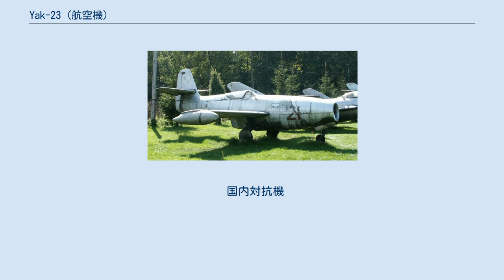Yak-23 (航空機)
ソ連・ロシアの実験機
Yak-23 Yak-23(Jak-23；ヤク23；ロシア語:Як-23ヤーク・ドヴァーッツァチ・トリー)は、ソ連のヤコヴレフ設計局で開発された多用途戦闘機。
DoDが割り当てたコードネームはType 28。
 Yak-23は、Yak-15シリーズの完成型として開発された。
機体構造はレシプロ戦闘機のYak-3のほとんどそのままであったYak-17までの機体から全面的に変更され、エンジン搭載方式が同じため外見は似たように見えるが、実際にはまったくの新型機と言ってよかった。
 Yak-23は、RSI-6K(РСИ-6К)無線機、RPKO-10M(РПКО-10М)無線方位計(コンパス)、SCh-3敵味方識別装置(ответчик "свой-чужой" СЧ-3)など当時のソ連としては先進的な機器を搭載していた。
また、武装は当初はそれまでの23 mm機関砲NS-23であったが、のちには新型で信頼性と性能により優れたNR-23に変更された。
 Yak-23は1947年に初飛行を果たし、その後設計局内のYak-17、Yak-19との比較試験を受けた。
総合的に優れた成績を収めたYak-23は設計局の代表機として空軍への採用へ向けた取り組みに入った。
しかし、Yak-23にとっては不幸なことに革新的な後退翼をもった高性能機MiG-15が開発に成功したため、Yak-23は優れた基本性能を持ちながら「保険」の役割に甘んじることとなった。
結局MiG-15は大成功を収めたため「保険」は不要になり、生産数はMiG-15と比べて遥かに少ない数に留まった。
複座教育訓練機型のYak-23UTI(Як-23КТИヤーク・ドヴァーッツァチ・ウーテー)も開発されたが、そもそもの戦闘機型の生産数が少なかったためにこの機体の生産数も限られることとなった。
 Yak-23は生産数は限られたものの海外へも輸出された。
Yak-23は、チェコスロヴァキア、ブルガリア、ポーランド、ハンガリー、アルバニア、中華人民共和国で運用された。
特にチェコスロヴァキアでは、Yak-23がS-101の名の下にライセンス生産された。
エンジンもRD-500のライセンス生産型が搭載され、S-101は、戦争直後にMe 262を遺された生産ラインと資材で組み立てたS-92を除けば同国初の自国製ジェット機となった。
なお、そのほかにユーゴスラヴィアでも1 機のYak-23が運用されているが、これは1953年7月24日にルーマニアから捕獲したものであった。
この機体はのちに整備試験されたうえでアメリカ合衆国へ送られた。
当時、ユーゴスラヴィアは独自路線を貫いたためソ連政権との間に対立を抱えており、その一方で西側からの機材の援助を受けていた。
アメリカへ送られた機体は、同国で厳密な試験を受けた。
 兵器としては必ずしも成功を収めたとはいいがたいYak-23であったが、二つの世界記録を残している。
1957年、ポーランドのYak-23(機体番号SP-GLK)は高度3000 mまでの到達時間119 秒、高度6000 mまでの到達時間197 秒の記録を達成した。
この記録は、Yak-23の優れた上昇力の証明となった。
なお、Yak-23は高度5000 mまでは2.3 分、10000 mまでは6.2 分の上昇力を持っていた。
 国内対抗機